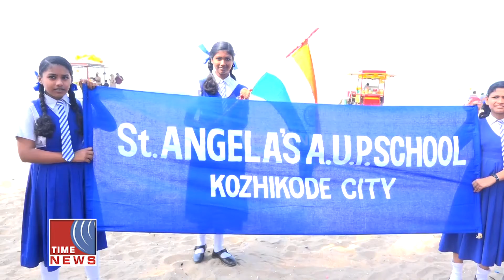മണൽ ശിൽപം തീർത്തു